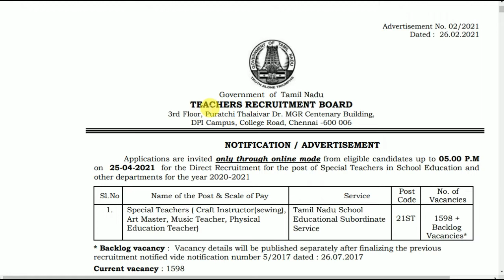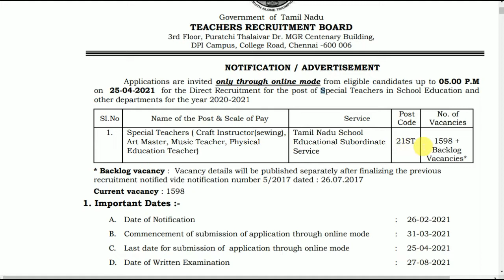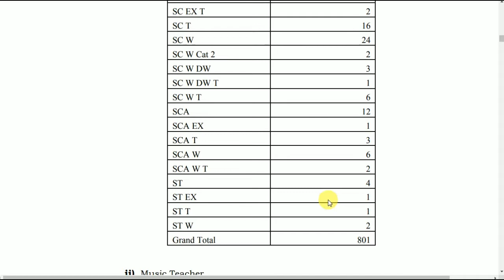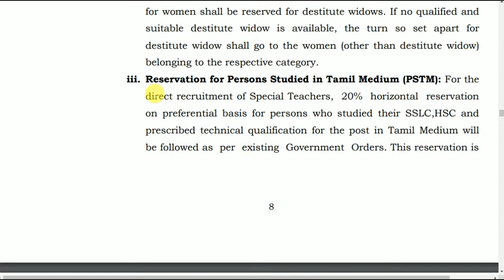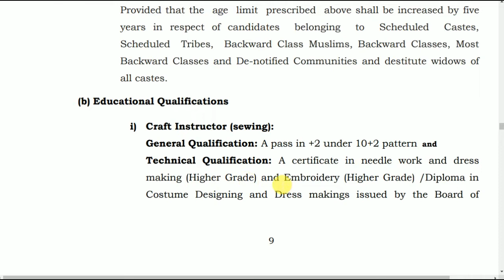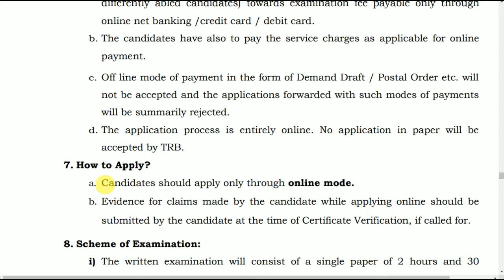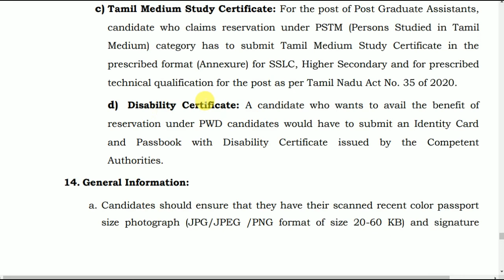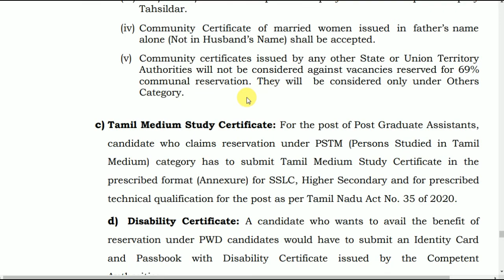TRB Special Teacher Recruitment 2021 in Tamil | Tamilnadu government jobs 2021.